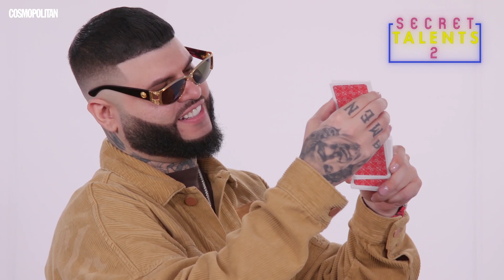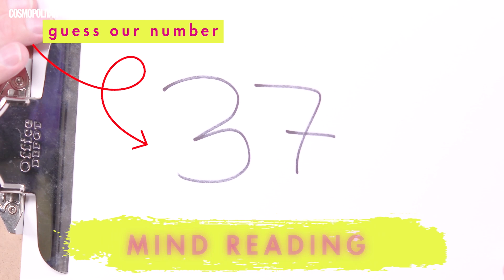'Pepas' Singer Farruko Can Beatbox and Floss | Secret Talent Test | Cosmopolitan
@farruko can sing but what else can he do? Cosmo has a new show, where we make celebs try to find their hidden talents. 'La 167' artist Farruko can actually do a lot of things he didn't know he could, but saying the alphabet backwards wasn't one of them. 👀

Love Cosmo? Then come join our ~ elite ~ members-only crew.